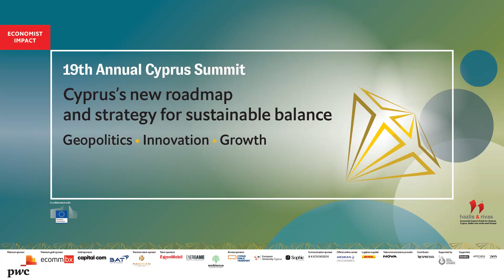K. Zoumidou on EUROPE: PAVING THE WAY FOR A SUSTAINABLE GROWTH MODEL THROUGH INNOVATIVE INVESTMENTS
Kypros Zoumidou, group CEO, Capital.com, at the Economist Impact's 19th Annual Cyprus Summit